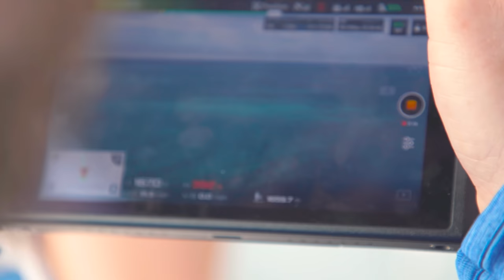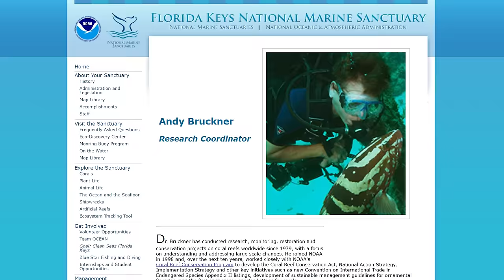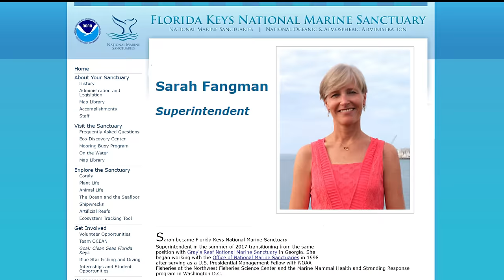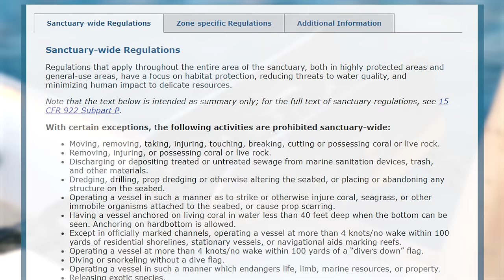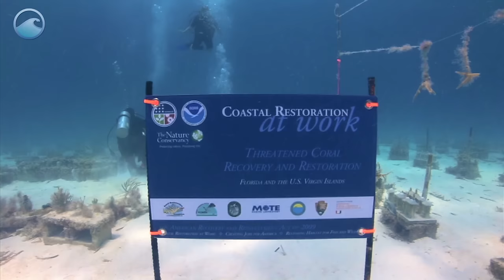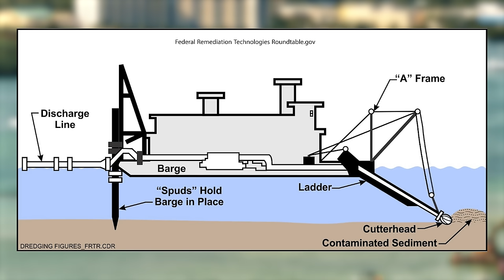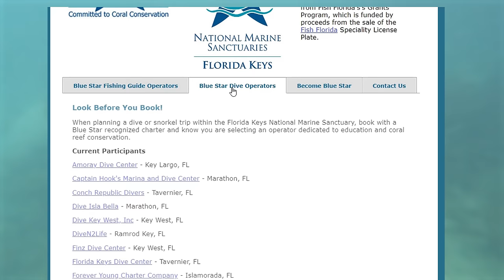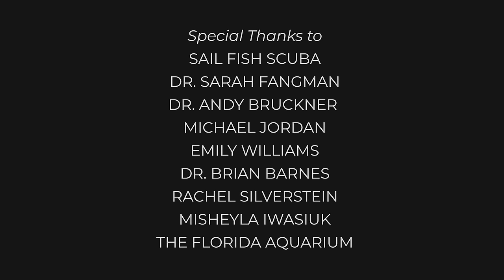How To Save Florida's Coral Reef | Shifting Gears (DOCUMENTARY)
Florida's coral reef tract is one of the most treasured in the world but it's under threat of extinction due to environmental and climatological changes. Along with the MyRadar team, pro BMX racer @willgrantresults went to the Florida Keys to get a first-hand look at the state of the reef. Along the way, he spoke to marine life and water quality experts about why the coral reef is dying and what can be done to help preserve them for years to come.